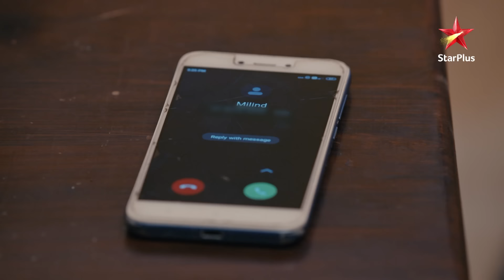Raghav's drunk act! | S1 | Ep.152 | Mehndi Hai Rachne Waali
Show Name : Mehndi Hai Rachne Waali
Episode: 152